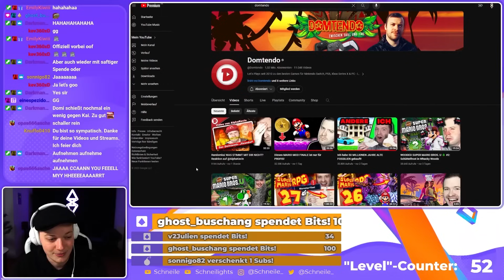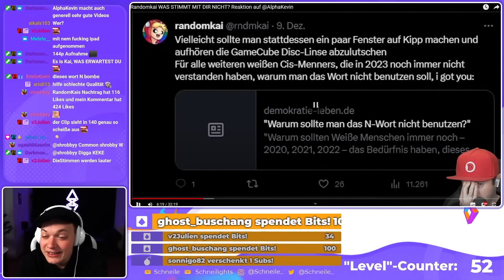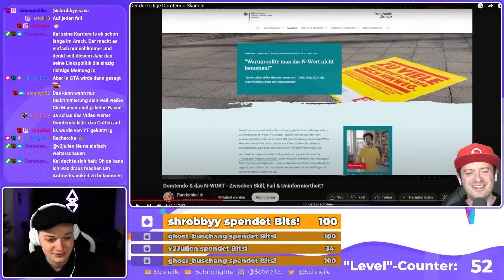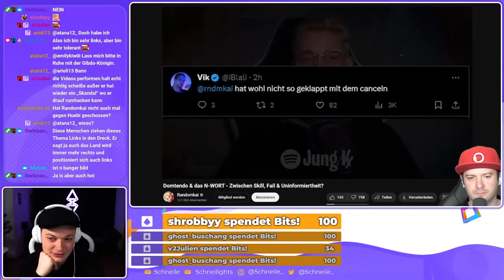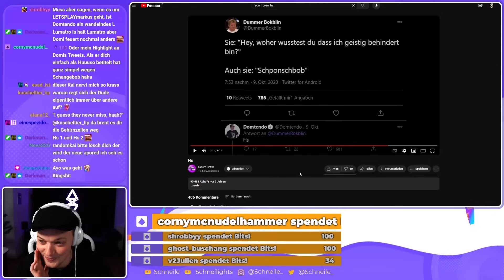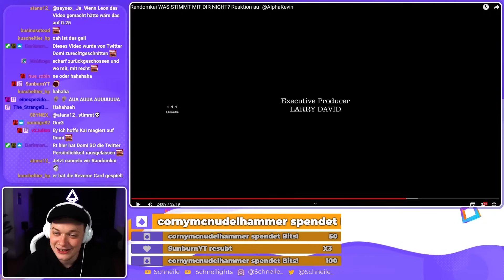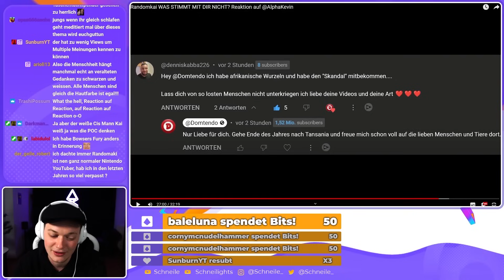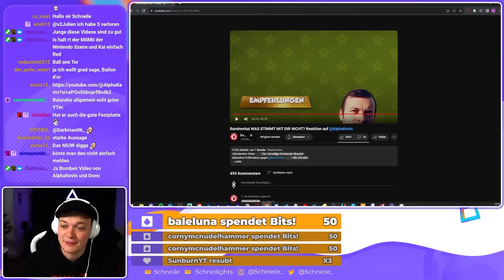Domtendo und der N-Wort "Skandal"...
~Schneile